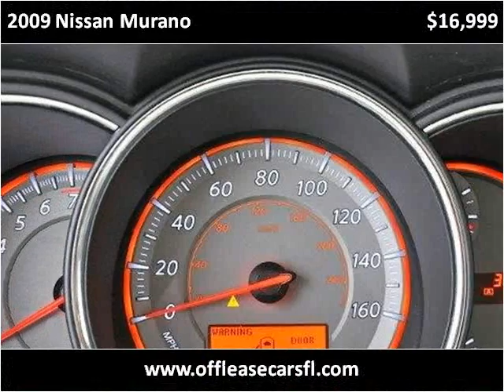2009 Nissan Murano Used Cars Lake Worth FL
This 2009 Nissan Murano is available from Off Lease Only .